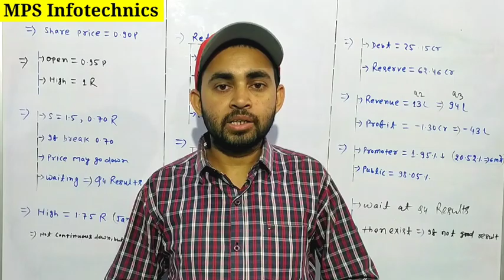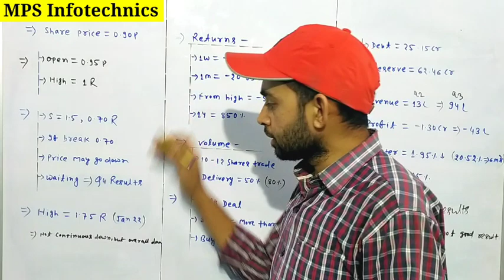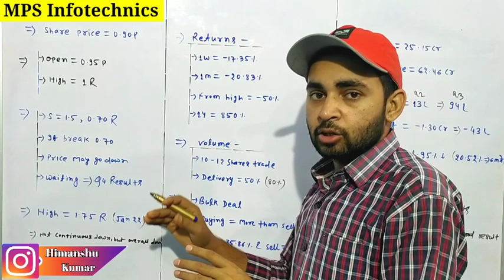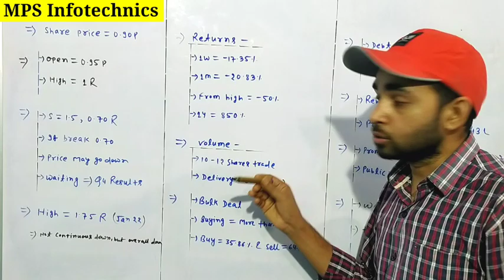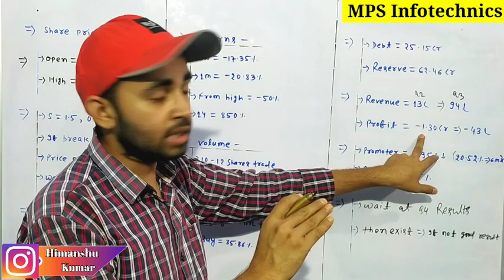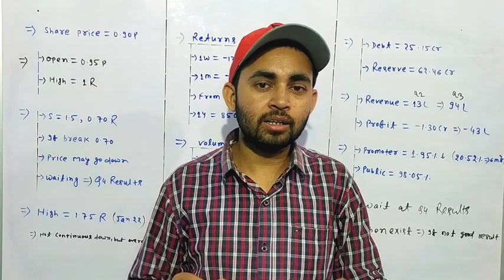MPS Infotecnics share latest news | Visesh infotech latest news | Future Of India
In this video you will know about Visesh infotech share latest news and updates .

Visesh Infotech ltd
Visesh infotech share
Mps infotechnics latest news
Mps infotechnics share news today

Hash Tags -

Please Note:-